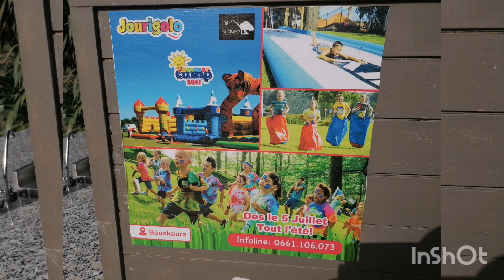عندكم الوليدات و بغيتو تبدلو الروتين💥جبت ليكم أحسن بلاصة😍 منتزه فبوسكورة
La grange bouskoura
Jourigolo
 Km 14 route bouskoura
A presque 3 km mr bricolage
A cote d'arborescence